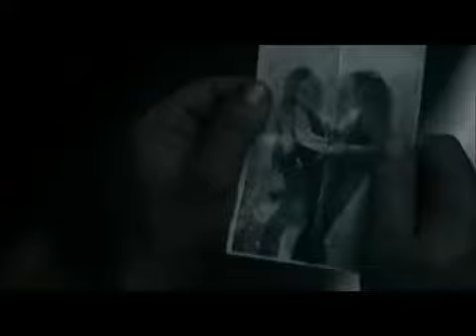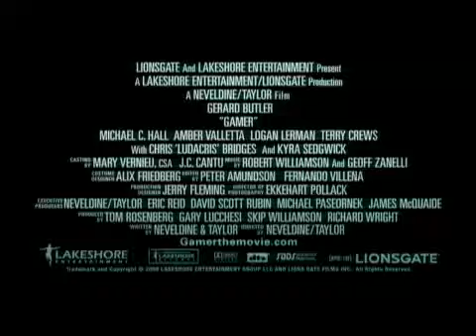Gamer Official Trailer [HD] , by KAY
Release Date: 4 September 2009
Genre: Science Fiction
Cast: Gerard Butler, Alison Lohman, Milo Ventimiglia, Kyra Sedgwick
Director: Mark Neveldine, Brian Taylor
Writers: Mark Neveldine, Brian Taylor
Studio: Lionsgate